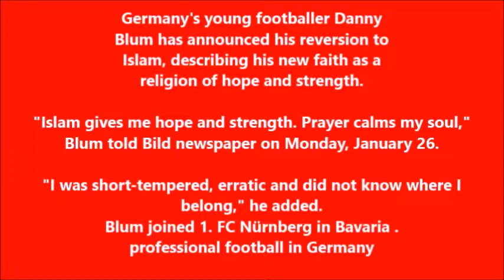Danny Blum niemiecki piłkarz przeszedł na islam w roku